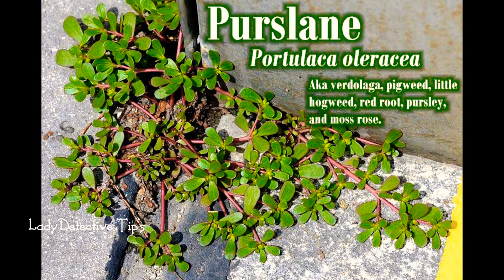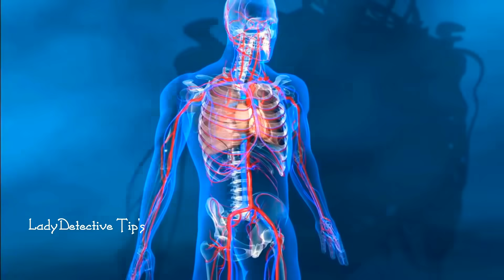ఈమొక్క మీఇంటిముందు కనిపిస్తే పొరపాటున కూడా పీకిపారేయకండి చాలా నష్టపోతారు లక్షలు ఖర్చుపెట్టి/purslane